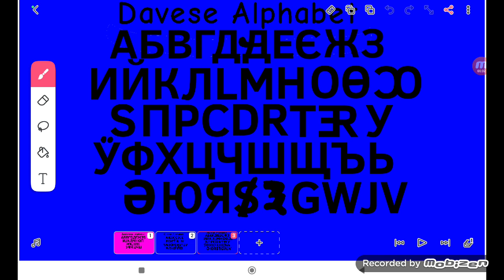A Conlang For @GoodKittyGil2K25 Part 2 (8874 Video)